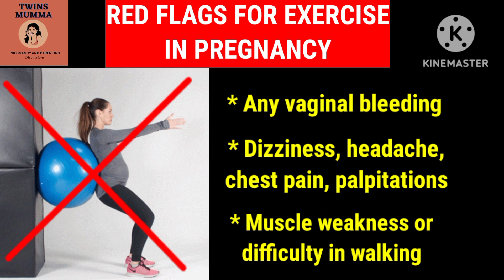Warning signs to stop exercising while pregnant?Red flags for exercise during pregnancy|2023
About me:
Highlights of the video:
- Signs to stop  exercise in pregnancy